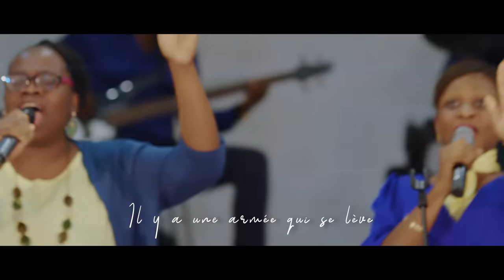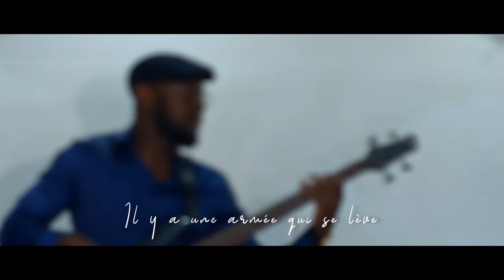Adoration combat spirituel : Cette montagne se déplacera / Briser les chaînes -TAHILLAH ADORATION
Trop longtemps tu as toléré les montagnes de ta vie, tu  t'es résigné face à ces difficultés. Je t'invite à te lever, à parler à la montagne de ta vie, à briser les chaînes qui te retiennent captif par la puissance de la prière au nom de Jésus-Christ. (Tahilllah)

Marc 11 : 23 Je vous le dis en vérité, si quelqu'un dit à cette montagne : Ote-toi de là et jette-toi dans la mer, et s'il ne doute point en son cœur, mais croit que ce qu'il dit arrive, il le verra s'accomplir.